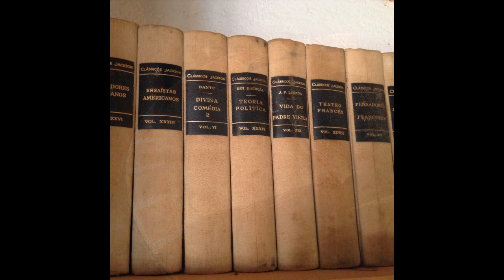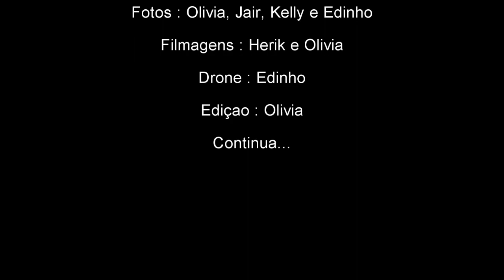Monte Verde MG Brasil 2018 1/2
Visita em Monte Verde no fim de semana prolongado do feriado de nove de julho com familiares, subindo a pedra redonda.